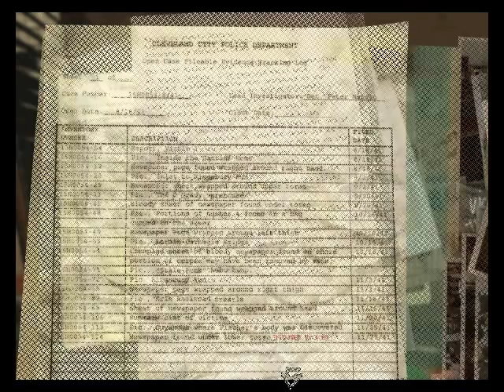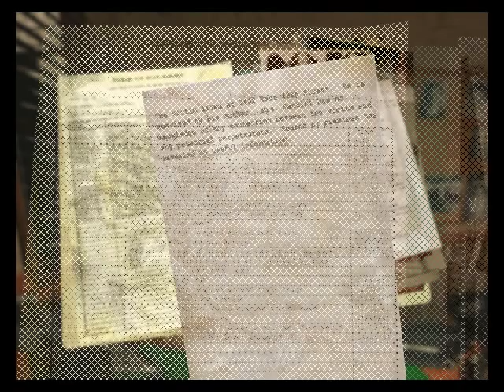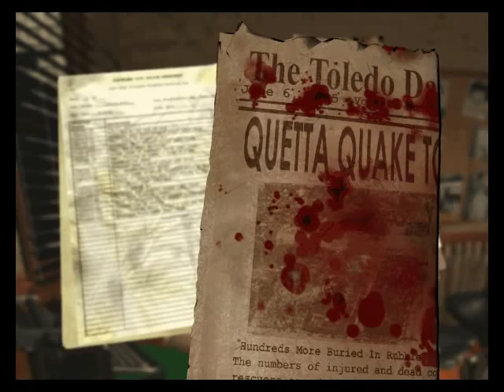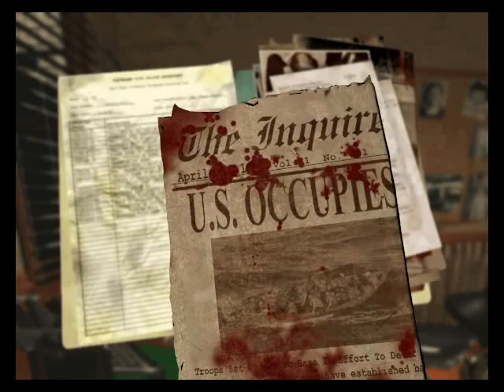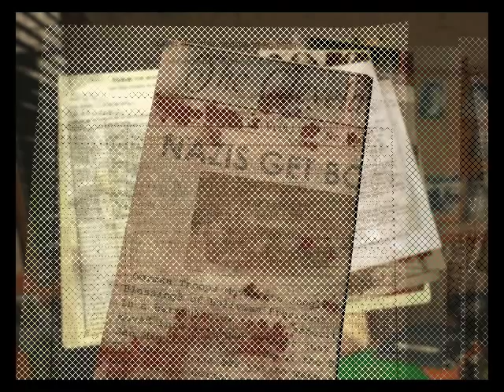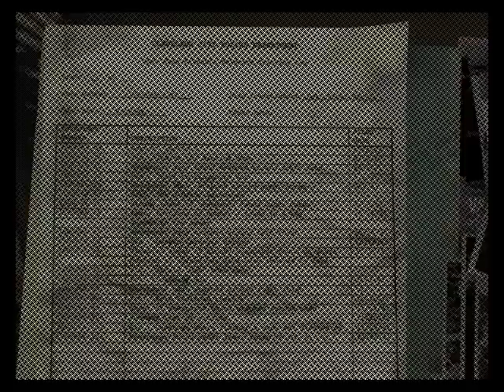Black Dahlia (part 15 game walkthrough) - You'da Made a Nice Cop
1998 FMV adventure game by Take-Two Interactive,  fictional story inspired by the real life Cleveland Torso Murderer and the unsolved murder of Elizabeth Short "Black Dahlia" in Los Angeles